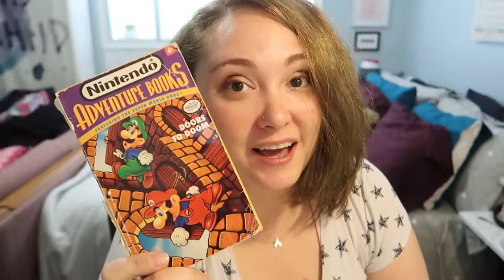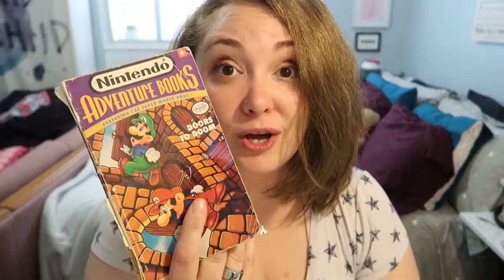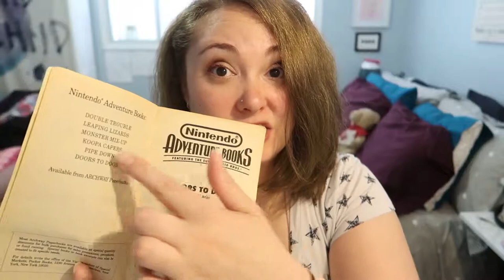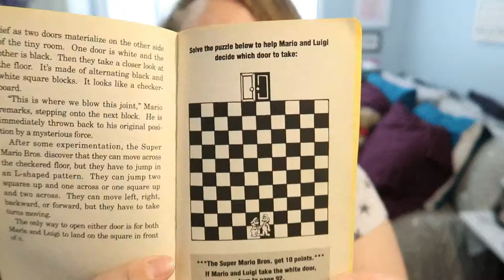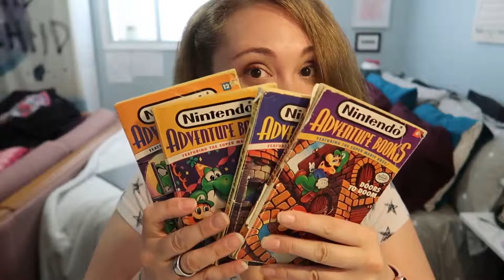Nintendo Choose Your Own Adventure: Doors To Doom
I found my old Choose Your Own Adventure books and decided to give it a go.

Equipment:
Camera: Canon G7x Mark II
Tripod: Manfrotto MTPIXI-B PIXI Mini Tripod
Editing Software: Filmora